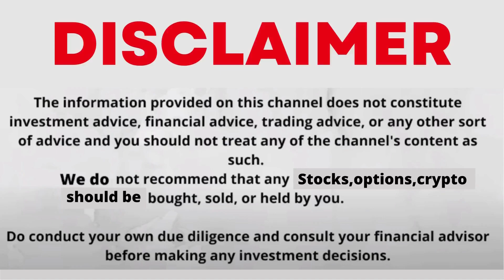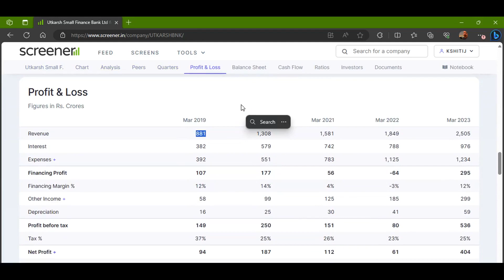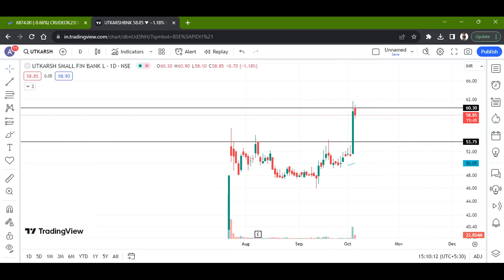UTKARSH SMALL FINANCE BANK LISTED SHOULD YOU BUY, HOLD OR SELL | FUNDAMENTAL & TECHNICAL ANALYSIS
FOLLOW ME FOR MORE
how to open account in utkarsh small finance bank
utkarsh small finance
utkarsh small finance bank post